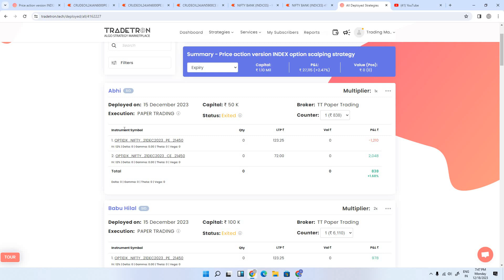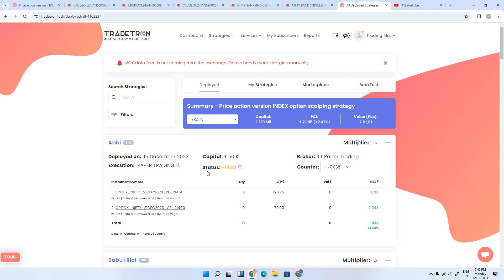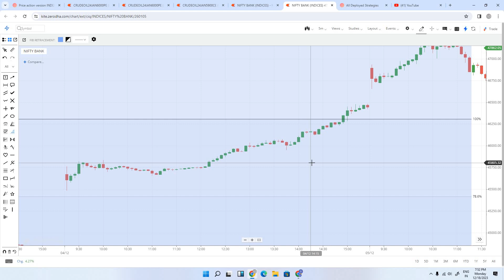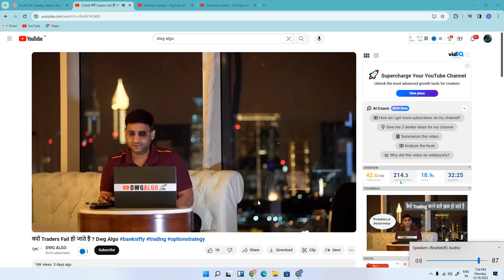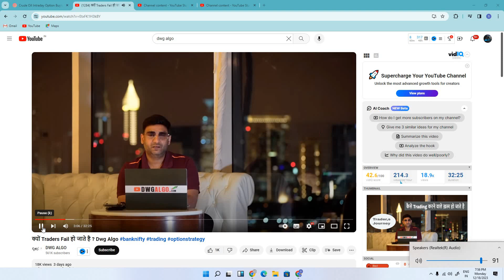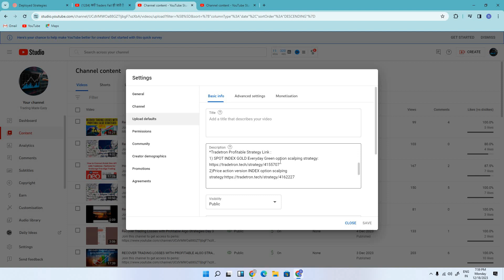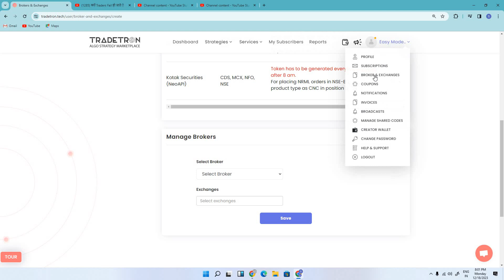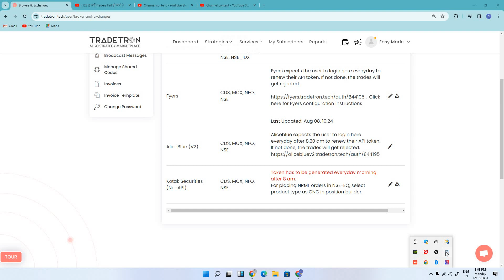Recover Trading Losses with Profitable Trading Strategies Day 9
*Tradetron Profitable Strategy Link :
1) SPOT INDEX GOLD Everyday Green option scalping strategy: